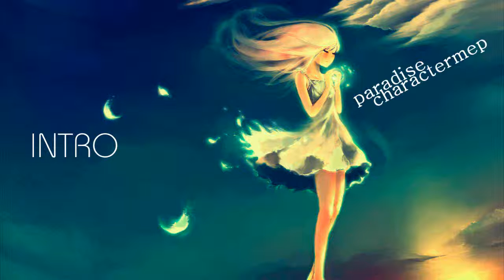paradise character mep [open]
Two parts left.

one. KyoSnakexxxJ0KER [MADE]
two. Martina Bennington
three.
four. SystemOverdrivex [MADE]
five. Nockojo [MADE]
six. Sawnahhh [MADE]
seven. citrusoda2009co [MADE]

rules.

.widescreen, hd, wmv.
.no watermarks. no name at all.
.only anime or manga. no anime/manga can be used twice.
.only female characters.
.if you know you can't make it to the deadline, do not join this mep.

credits.
song. paradise
artist. coldplay
picture. zerochan.net